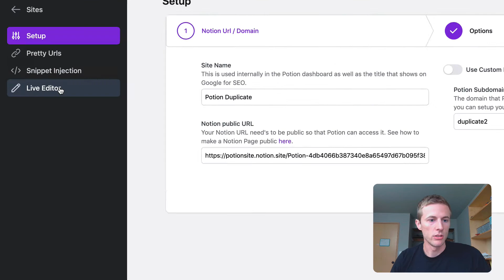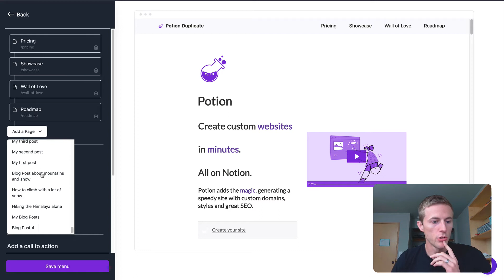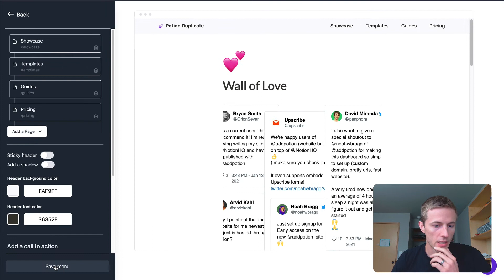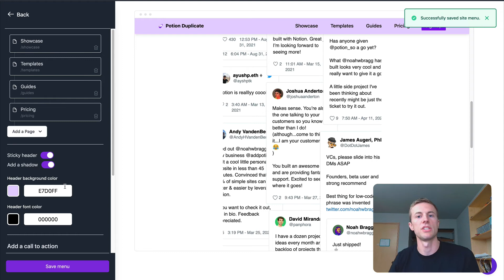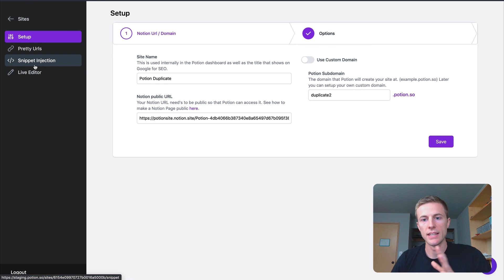How to build a Menu Nav on a Notion site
Follow along on Twitter to see me build Potion in public!

Potion is a website builder built on top of Notion.